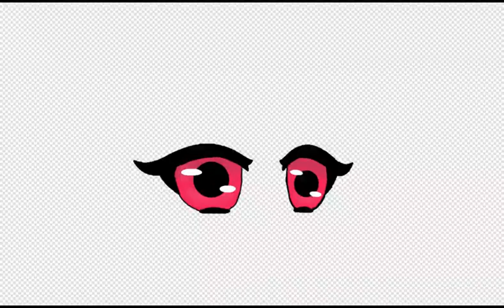Cherry coke eyes Gacha Club eyes edit